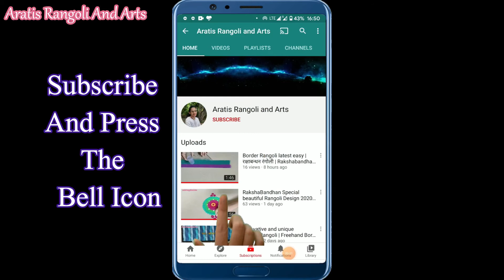Independence day Rangoli using paper cut method | 15 August rangoli Design | flag drawing rangoli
LEARN,
HOW TO DRAW EASY RANGOLIS WITH ME

 Rangoli Design

Do check out the beautiful rangolis for upcoming festivals in my  PLAYLISTS

मेरी  रंगोली  आपकॉ  पसंद  आये  तो  उसे  आपणे  दोसतो  केसाथ SHARE करे

माझ्या  रांगोळ्या  जरका तुम्हांला आवडल्या  आसतील  तर तुम्ही  प्लीज  तुम्ही  त्या शेअर  करा

                   माझी पलेलिस्ट तुम्ही चेक करा

u will find rangolis for  each and every festival in my playlist

And also on my facebook page Aratis rangoli and arts 🙏🙏🙏🙏